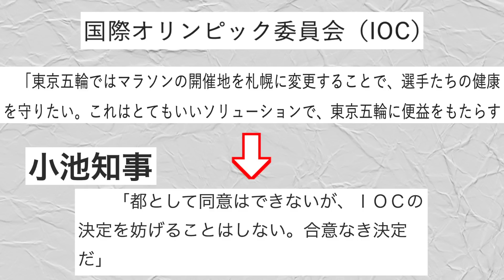東京五輪、お台場の水質問題に6000万円かけて砂を撒く！【東京オリンピック】